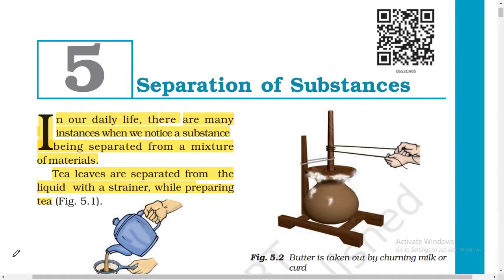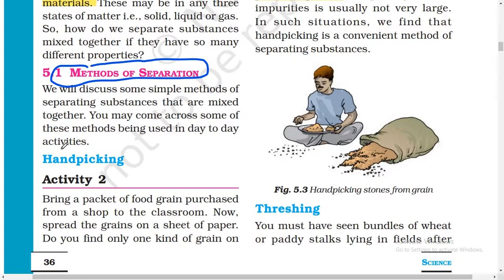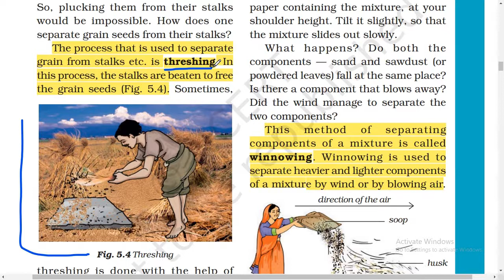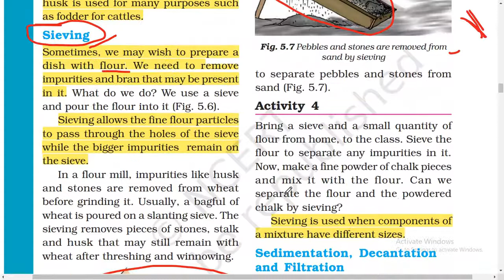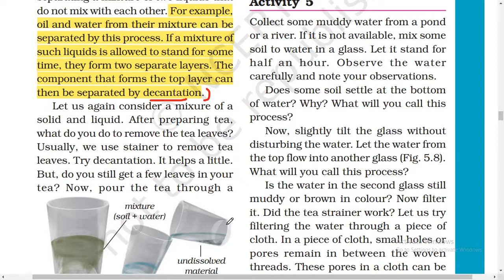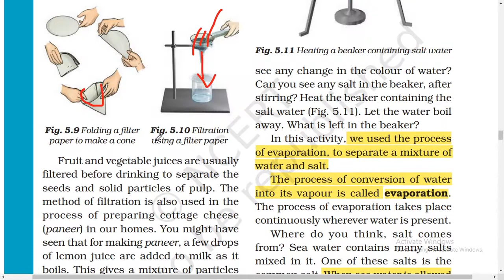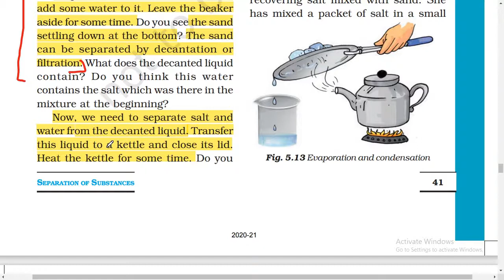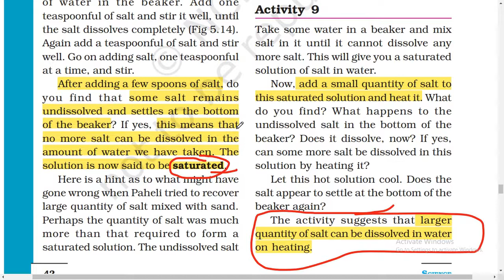Complete NCERT Science| Class 6 Chapter 5|Separation of Substances |CTET,PSTET,UPTET,BANKING